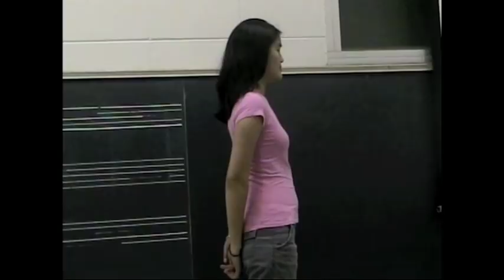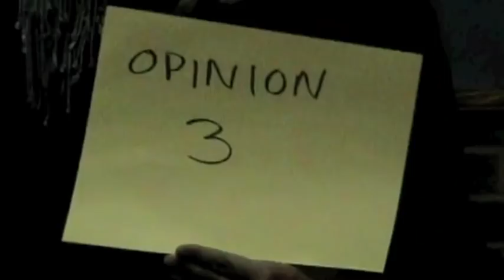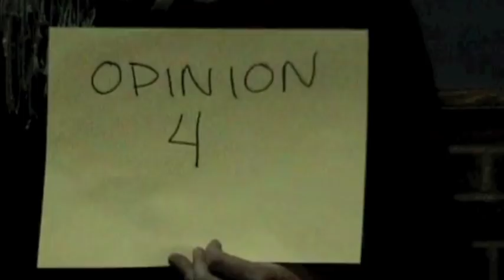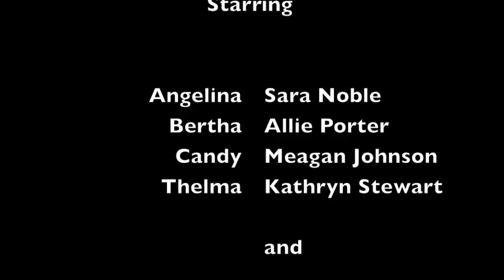A Singer's Breath: A Westminster Documentary